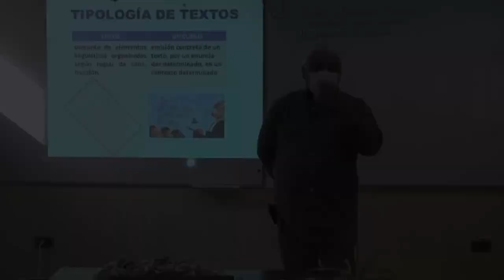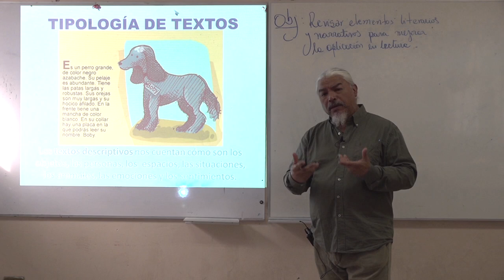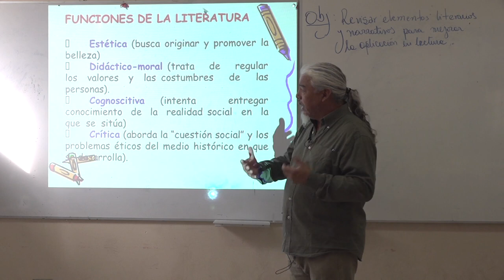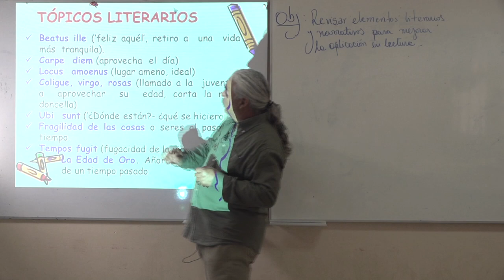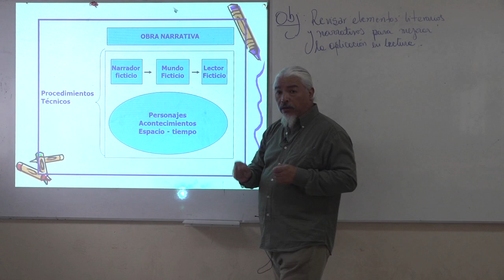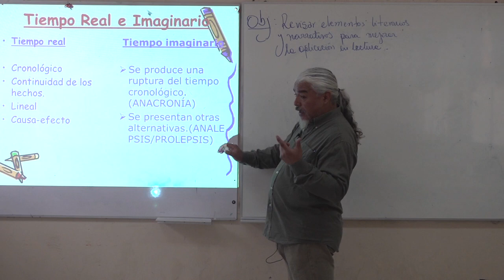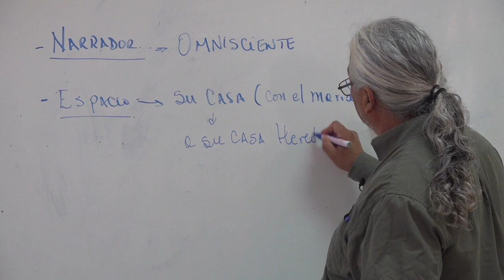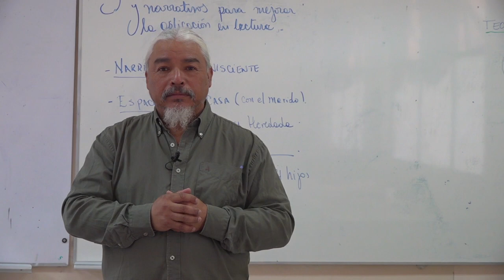Segunda Clase | Lenguaje | Enseñanza Media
EnseñanzaEnCasa | Segunda Clase | El profesor Sergio Toro nos entrega su clase de Lenguaje para Enseñamza Media.